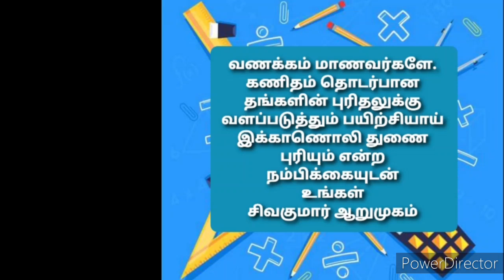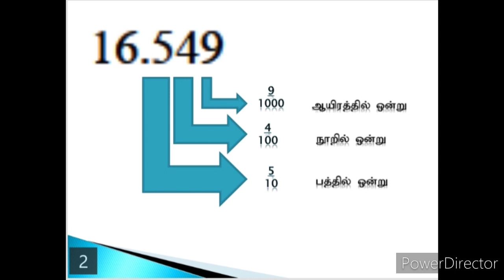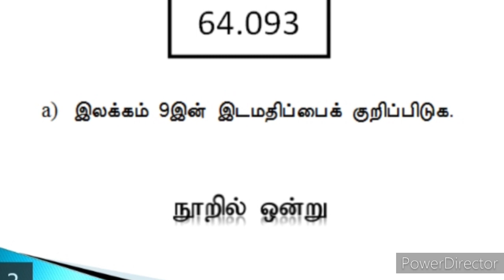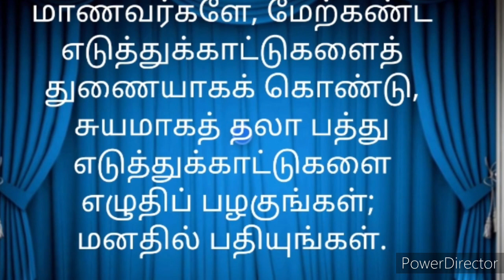தசம எண்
தசம எண்ணில் இட மதிப்பு, இலக்க மதிப்பு